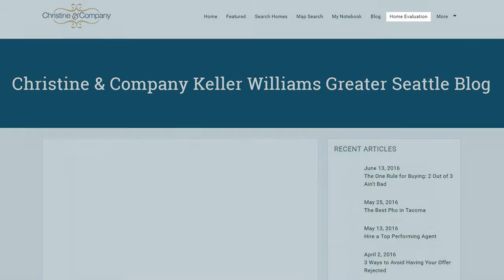Seattle Real Estate Agent: Which 3 Remodels Will Generate the Biggest Return on Investment?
Today I’m answering a question submitted to me by one of my subscribers: “What kind of remodels should I do before selling my house?” In terms of what generates the best return on investment, there are three remodels you can take on. The first is installing a deck. Not only are they cheap to install, but a nicely-built one can add a lot of curb appeal to your property. To find out what other remodels you should do to your house before selling it, watch my latest video.

Buying a Seattle Home? Search all Homes for Sale

Selling a Seattle Home?

Aaron Hendon
Christine & Company
Keller Williams Greater Seattle
Christine Robertson
1307 N 45th Street #300
Seattle, WA 98103
Christine-and-Company.com